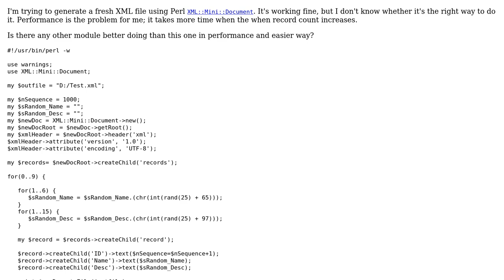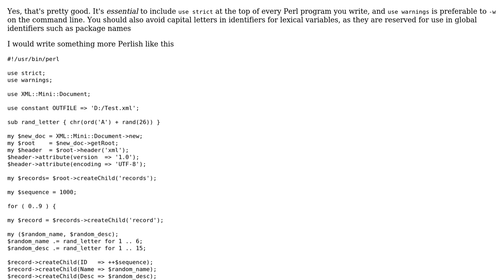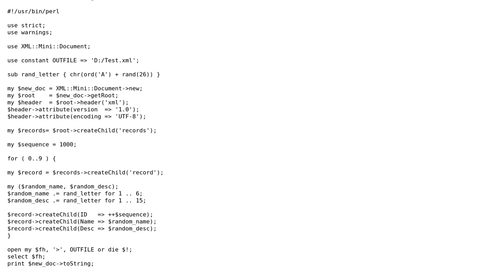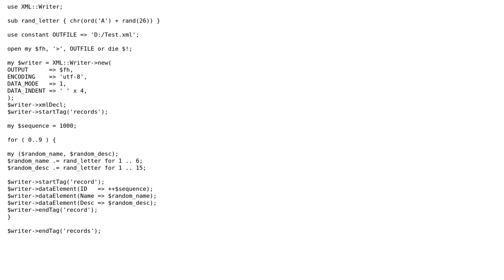Code Review: Generating random XML documents (2 Solutions!!)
Code Review: Generating random XML documents